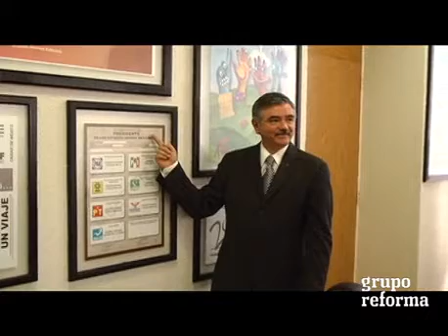Previene Valdés sobre riesgos del narco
El presidente del Instituto Federal Electoral, Leonardo Valdés, aseguró que en México el interés del narcotráfico está aún a nivel local, en presidencias municipales; pero existe el riesgo de que el problema crezca y, como en otros países, no sólo logren financiar campañas sino hasta tener legisladores.